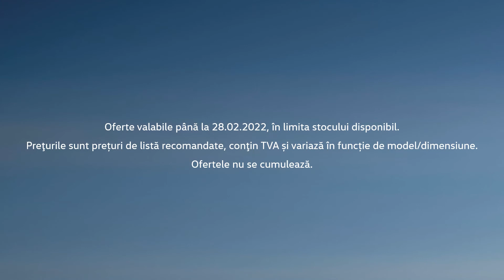Accesorii originale Volkswagen toamnă - iarnă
Descoperă noua colecție de accesorii originale Volkswagen pentru sezonul toamnă - iarnă. Oferta este valabilă până la 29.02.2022, în limita stocului disponibil.
Pentru mai multe detalii, te așteptăm in showroomul MIDOCAR.